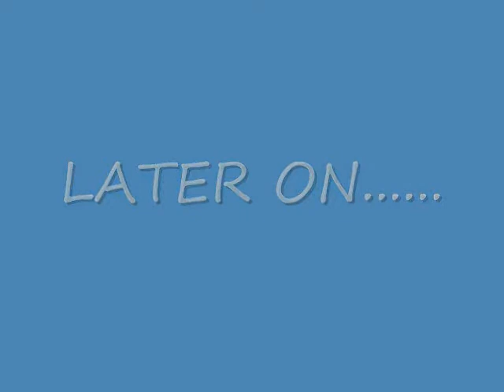CHASE FLYNN AND MIKEY SHADES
Chase Flynn and Mikey Shades being wise ass'es to double d, from explosion june 30th 2007